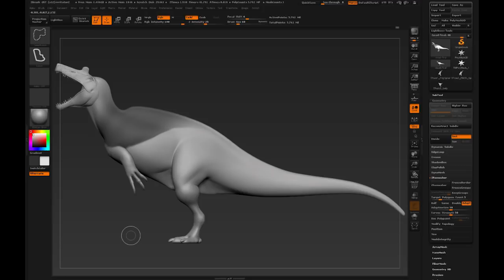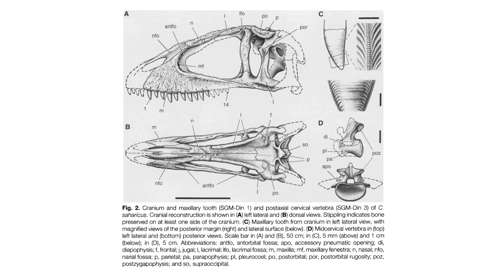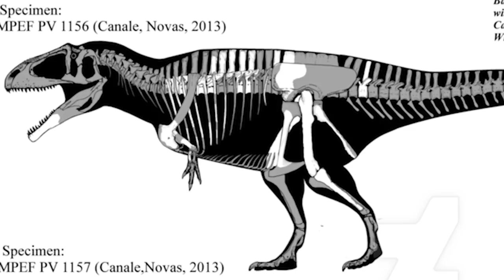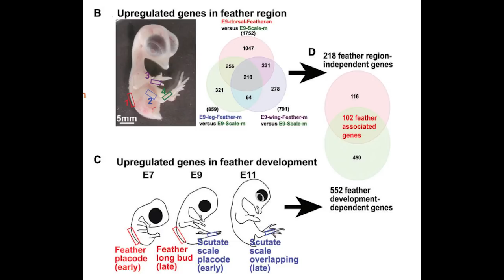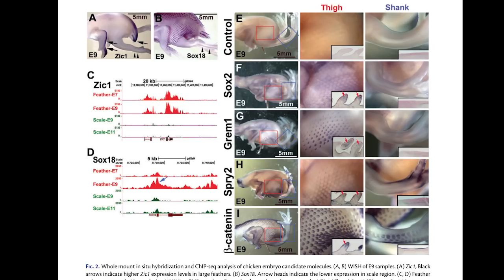Respondendo dúvidas sobre a coleção Dino Hazard: Realidade Oculta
LEIA A DESCRIÇÃO - TEM COISA LEGAL AQUI!

Quer saber mais sobre dinossauros? Visite o meu blog!

APOIE O CANAL, COMPRE NA DINOLOJA!
O logo clássico do "Eu coleciono dinossauros" foi produzido por Paulo Márcio Esper. Portfólio do artista

A versão nova e atual do logo "Eu coleciono dinossauro" foi produzida por Márcio L. Castro: Instagram do artista

Música da abertura: Dog Park (Biblioteca de áudio do YouTube).
Músicas de fundo: Biblioteca de áudio do Youtube